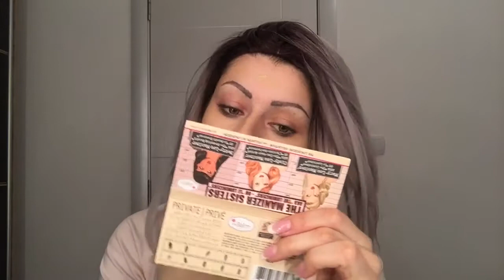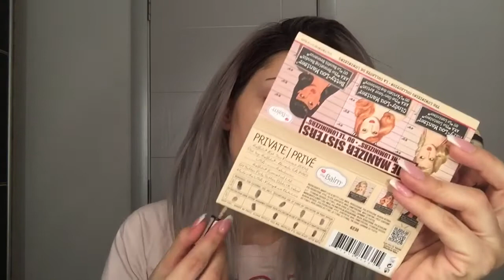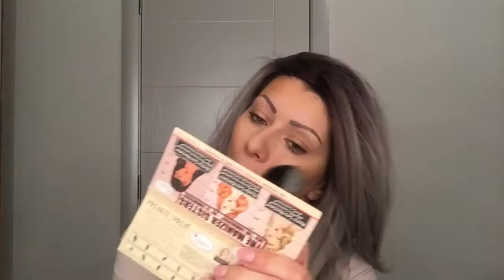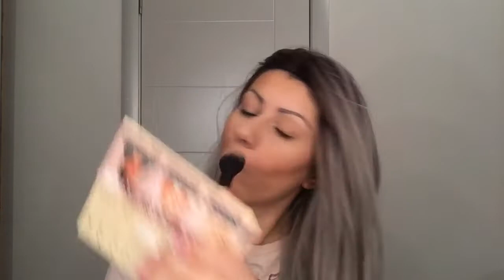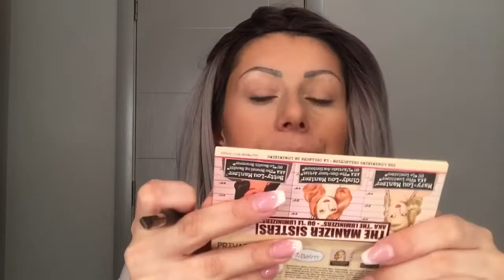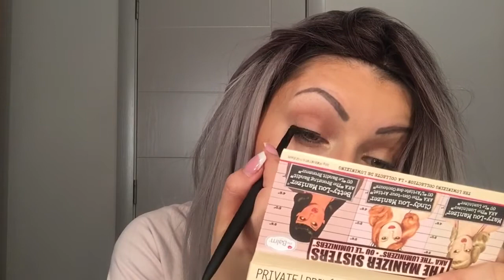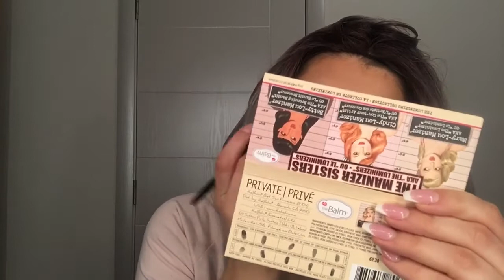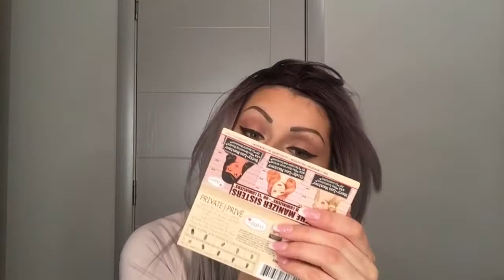TEST IT: AVON PROFESIONALNE ČETKICE ZA ŠMINKANJE | MASH BEAUTY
OPEN ME.   ☆☆☆.